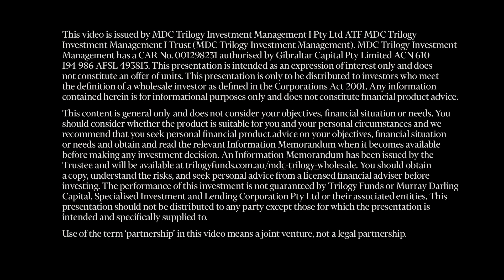IN60 with Michael Birch from MDC Trilogy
Michael Birch from MDC Trilogy answers ‘quickfire’ questions with Peter White from The Inside Network.